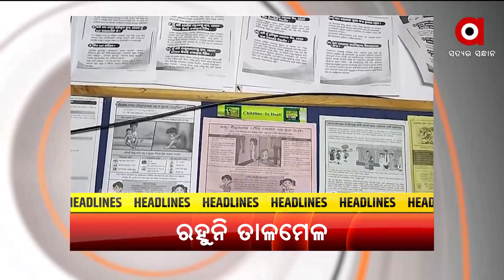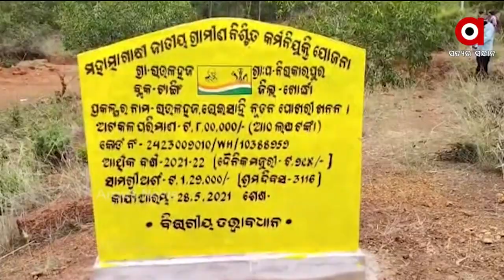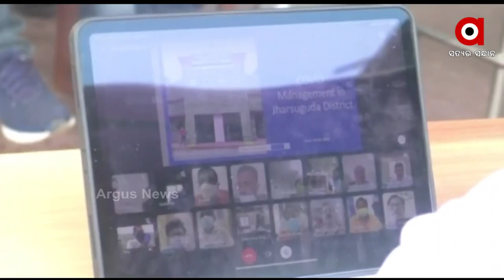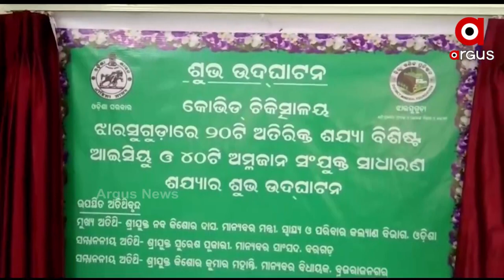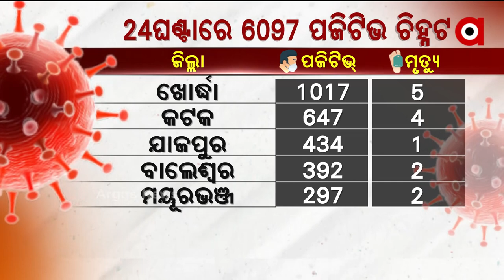Argus Update News 2 pm | 10 June 2021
କେବଳ ପୁରୀକୁ ହଁ ଅନ୍ୟ ସବୁଠି ମନା...
ଓଡ଼ିଶା ଉପକୂଳ ଛୁଇଁଲା ଦକ୍ଷିଣ-ପଶ୍ଚିମ ମୌସୁମୀ ବାୟୁ...
ସ୍ବାସ୍ଥ୍ୟମନ୍ତ୍ରାଳୟ ଜାରି କଲା ନୂଆ ଗାଇଡଲାଇନ୍...
ବଜାରରେ ସାବ୍ରିତ୍ରୀ ଭିଡ ପରେ ରଜ ପାଇଁ ପଦକ୍ଷେପ…
ତଥ୍ୟରେ ରହୁନି ତାଳମେଳ, କରୋନା କାଳରେ କେତେ ଶିଶୁ ହୋଇଛନ୍ତି ଅନାଥ...